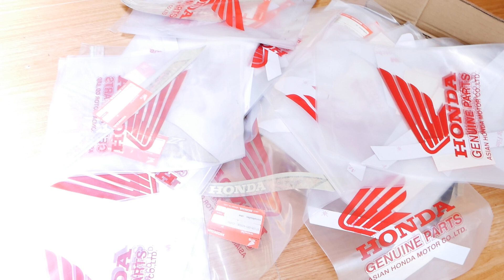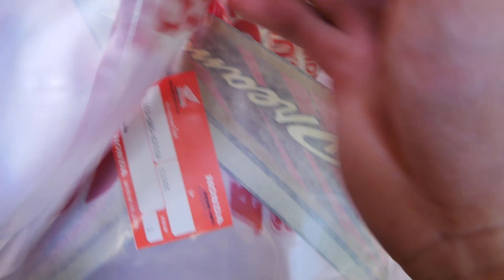HIẾM 😍TEM HONDA 3M USA - DREAM THÁI ZIN THÁI LAN 🔥Chỉ 1triệu 300